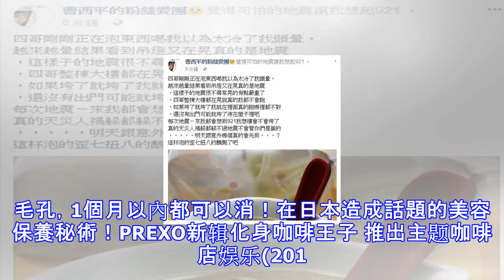花莲强震 男星5张图泪曝家中惨状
花莲强震 男星5张图泪曝家中惨状 廖人帅曝光花莲家中惨况。(取自廖人帅脸书) 廖人帅曝光花莲家中惨况。(取自廖人帅脸书) 廖人帅曝光花莲家中惨况。(取自廖人帅脸书) 廖人帅曝光花莲家中惨况。(取自廖人帅脸书) 花莲稍早发生强震，目前多地传出灾情，出身花莲的前CIRCUS成员兼MV导演廖人帅，刚刚也在脸书PO出家中惨况「我花莲的家」，只见屋中家具、摆饰被震到东倒西歪，一片狼藉、惨不忍睹，让他不禁用一个落泪符号来表达自己难过心情，网友也安慰他「人平安最重要」。 花莲7级强震 戴立纲疾呼这4条路别走！ 花莲美仑饭店惊传倒塌！老板娘何如芸急澄清 Hebe一人住14楼 深夜强震「被慌到」急逃命 张艾亚巧...